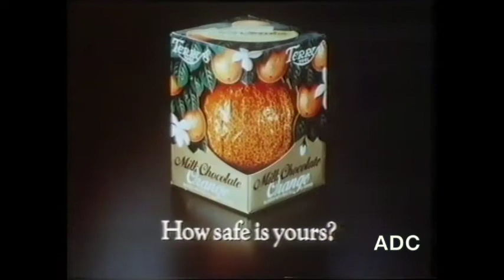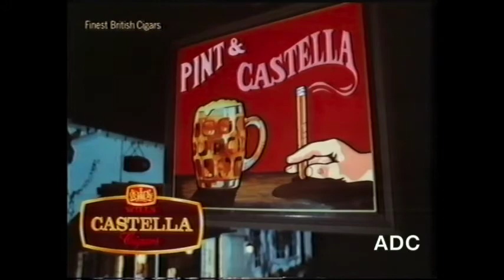Anglia TV trailer, adverts & link into ITN news announcer Michael Speake 25th December 1984 1 of 4